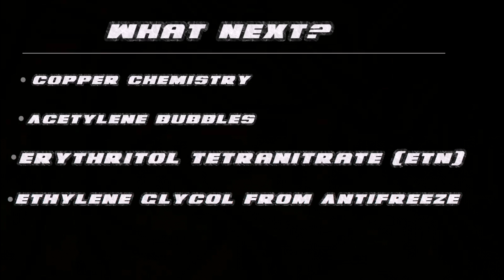MEKP liquid explosive: Massive explosion with only 5ml!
In this video I show MEKP detonations.
I plan to do more in the future with MEKP. Maybe even a 20ml explosion?

MLG music by xX420VapegodFAYZE720Xx